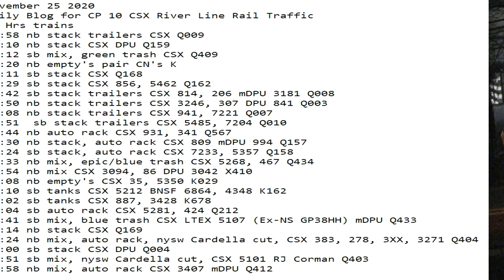November 25 2020 24 Hrs CSX Trains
24 Hrs trains
01:58 nb stack trailers CSX Q009
02:10 nb stack CSX DPU Q159
03:12 sb mix, green trash CSX Q409
03:20 nb empty's pair CN's K
06:11 sb stack CSX Q168
07:29 sb stack CSX 856, 5462 Q162
07:42 sb stack trailers CSX 814, 206 mDPU 3181 Q008
07:50 nb stack trailers CSX 3246, 307 DPU 841 Q003
08:08 nb stack trailers CSX 941, 7221 Q007
08:51  sb stack trailers CSX 5485, 7204 Q010
09:44 nb auto rack CSX 931, 341 Q567
11:30 nb stack, auto rack CSX 809 mDPU 994 Q157
13:24 sb stack, auto rack CSX 7233, 5357 Q158
13:33 nb mix, epic/blue trash CSX 5268, 467 Q434
13:54 nb mix CSX 3094, 86 DPU 3042 X410
14:08 nb empty's CSX 35, 5350 K029
15:10 sb tanks CSX 5212 BNSF 6864, 4348 K162
16:02 sb tanks CSX 887, 3428 K678
18:04 sb auto rack CSX 5281, 424 Q212
19:41 sb mix, blue trash CSX LTEX 5107 (Ex-NS GP38HH) mDPU Q433
20:14 nb stack CSX Q169
20:24 nb mix, auto rack, nysw Cardella cut, CSX 383, 278, 3XX, 3271 Q404
22:00 sb stack CSX DPU Q004
22:51 sb mix, nysw Cardella cut, CSX 5101 RJ Corman Q403
22:58 nb mix, auto rack CSX 3407 mDPU Q412